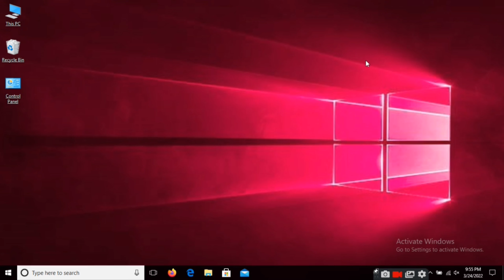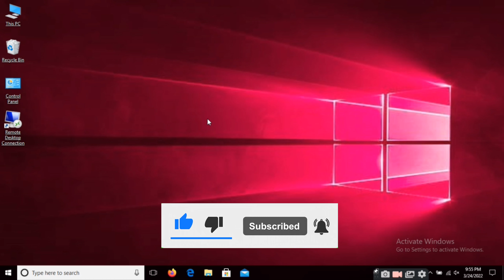How to Create remote dasktop connection shortcut icon in windows 10